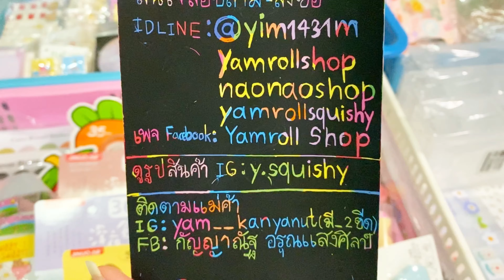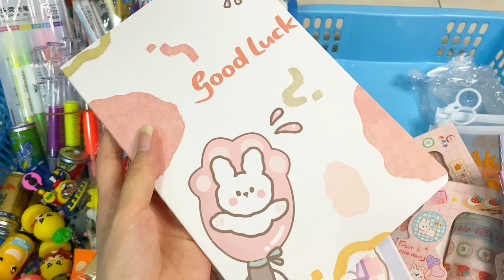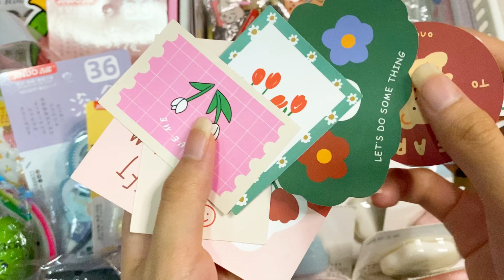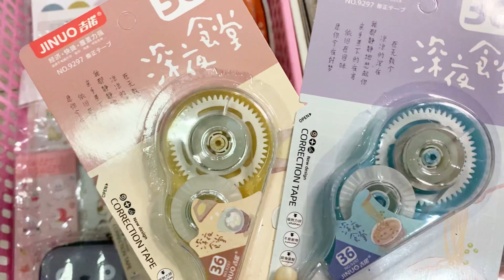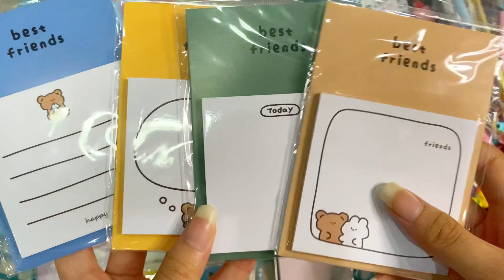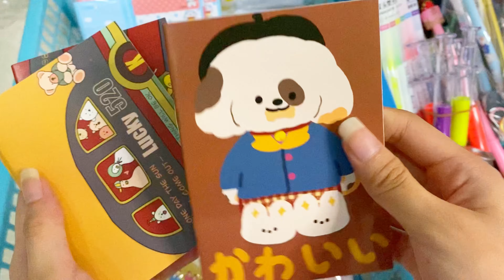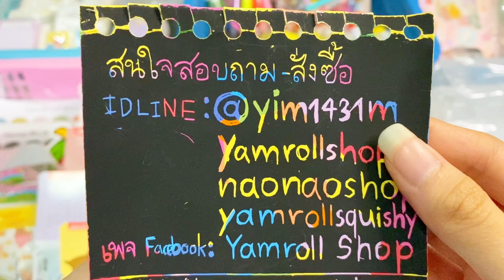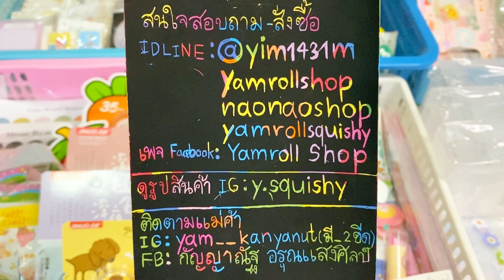รีวิวขายเครื่องเขียนล็อตใหม่ มาเยอะมากก ราคาดีๆ😀💗☁️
id line:@yim1431m
id line:naonaoshop
id line:yamrollsquishy)
✨ทางFacebook✨